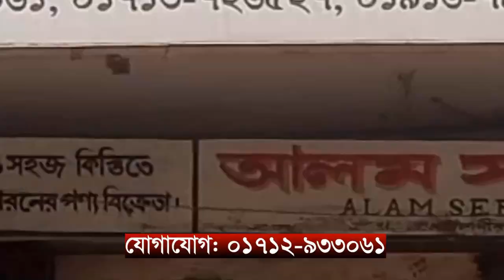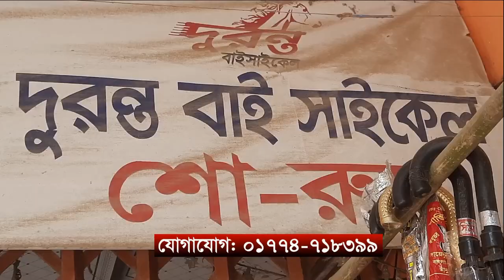গাইবান্ধায় বাসের ধা*ক্কা*য় সিএনজিতে থাকা স্বামী-স্ত্রীসহ নি*হ*ত ৪ ।। এবিএন ২৪ সংবাদ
গাইবান্ধায় বাস চাপায়  প্রাণ গেল স্বামী-স্ত্রীসহ চার জনের। আজ ভোর সারে ছয়টার দিকে গাইবান্ধার পলাশবাড়ি উপজেলার পলাশবাড়ী গাইবান্ধা  সড়কের সাকোয়া এলাকার মাঝিপাড়া নামক জায়গায় এ দুর্ঘটনা ঘটে।

SHOW LESS